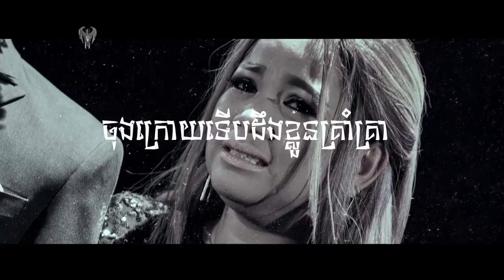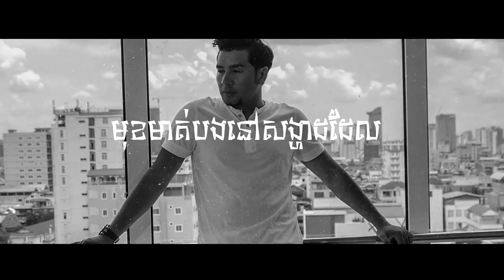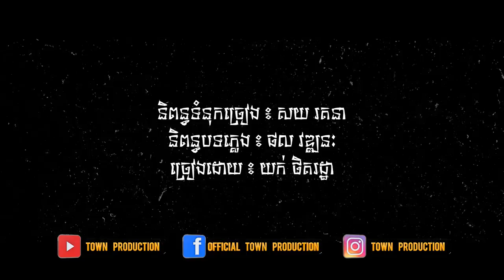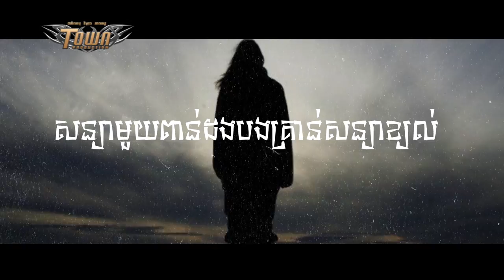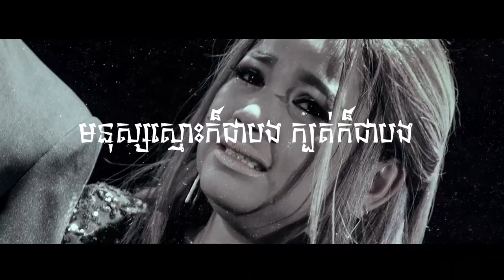ស្មោះក៏បង ក្បត់ក៏បង - យក់ ថិតរដ្ឋា - Town CD Vol 124【Official Lyric】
ឧបត្ថម្ភដោយ៖ បុរី ថៃ ឈុនគ្រី - ឌី អូលេន ស៊ីធី
បទ៖ ស្មោះក៏បង ក្បត់ក៏បង
ច្រៀង៖ យក់ ថិតរដ្ឋា
និពន្ធទំនុកច្រៀង៖ សយ រតនា
និពន្ធទំនុកច្រៀង៖ ផល វឌ្ឍនៈ
ផលិតកម្ម ទីក្រុង ភាពយន្ត [Town Production]